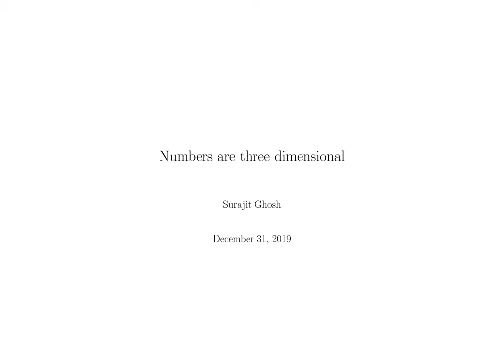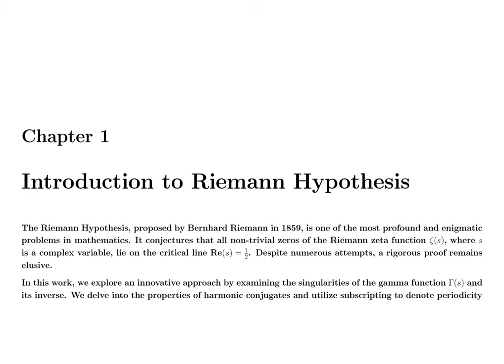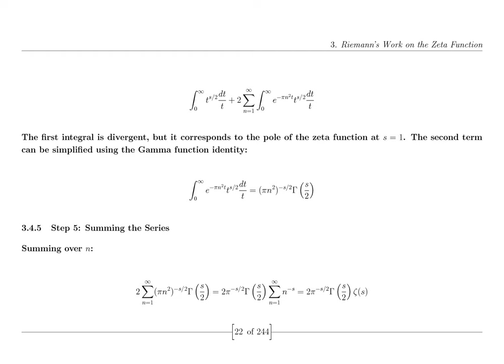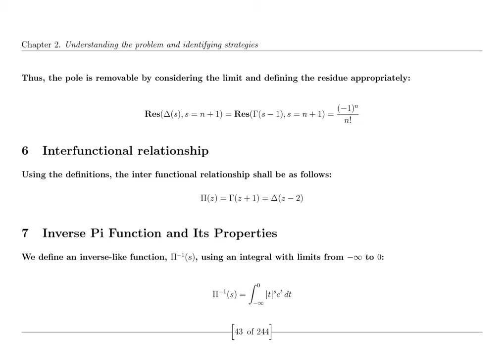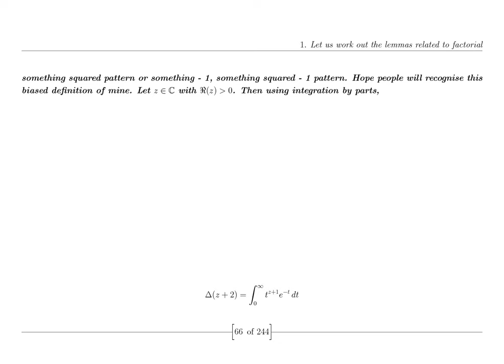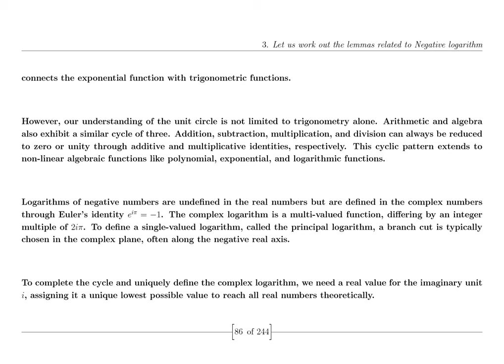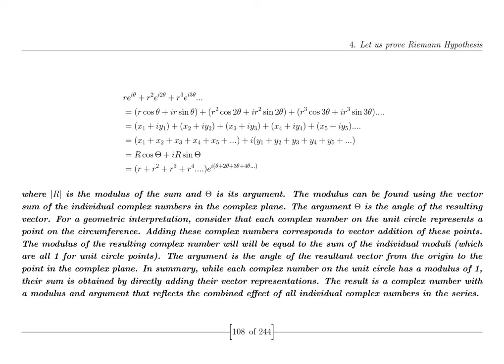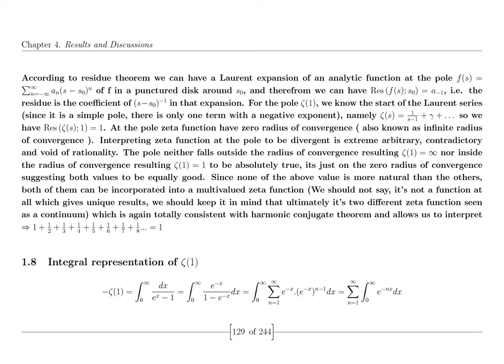The Riemann Hypothesis: Math's Greatest Challenge